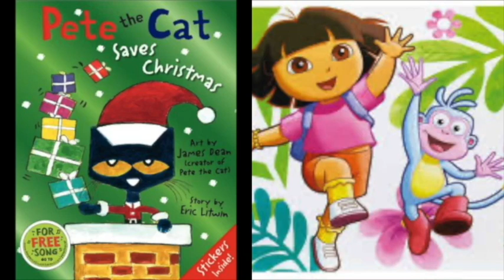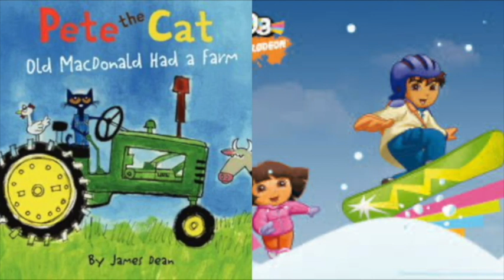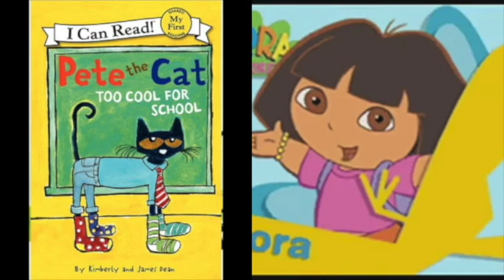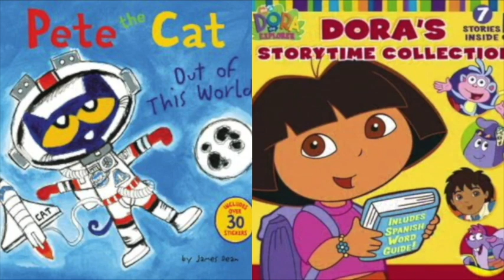MERGED Pete The Cat and Dora The Explorer Bad Girl